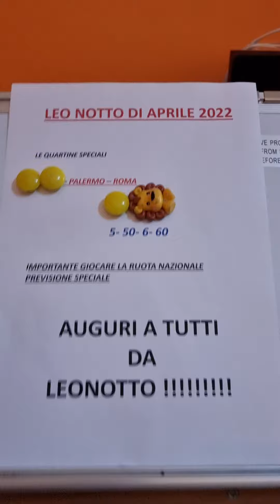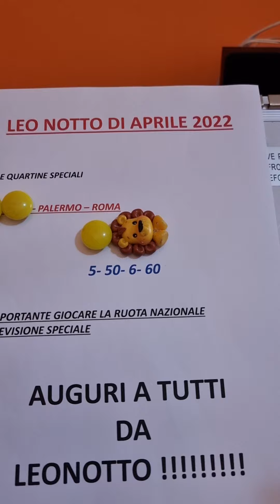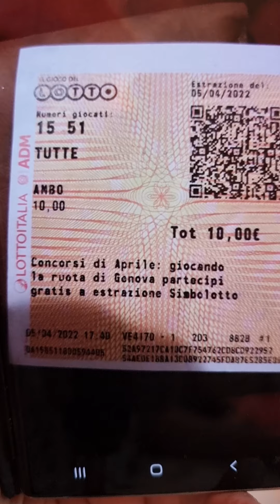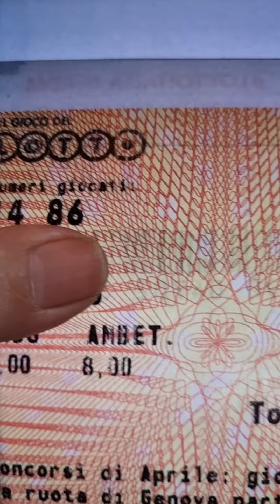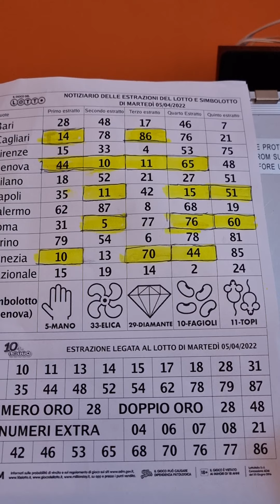Dal leonotto di Aprile 5 e 60 Su Roma Ha Dato l'esito In Ambo